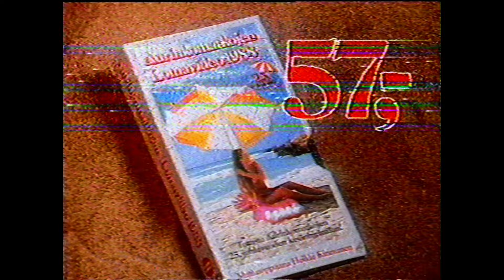MTV 25.01.1988 Mainoksia #39